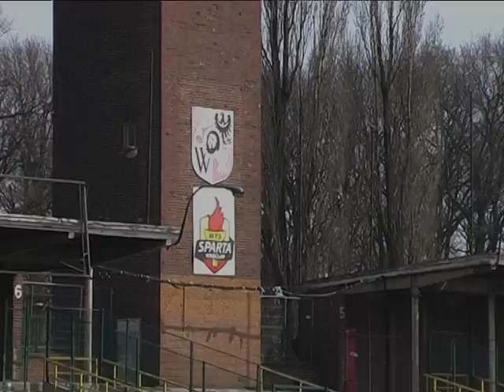2012.04.03 Sparta Wrocław - Falubaz Zielona Góra 32:58 (skrót, wywiady)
Trening Punktowany